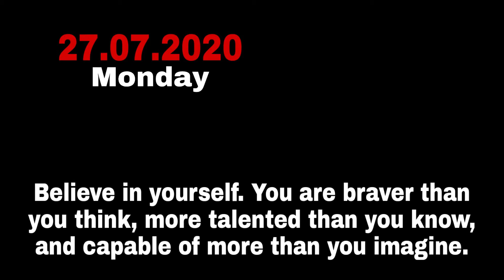Know Your TALENT | Apne Ander Ke Talent Ko Pehchane | By- Priyanshi Lal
I am going to tell about how you can know your Talent.
Ap apne ander ke Talent ko kaise pehchan sakte hai,aur apni life me apne us talent ka use karke successful ban sakte hai.Apko vo talant khud hi se apne ander khojna hoga jisme apki help apke friends, family members ya koi close person hi kar sakta hai.
So apne talent ko pehchaniye aur zindagi maze se bitaeye.

Main Camera
Main Mic
Secondry Mic